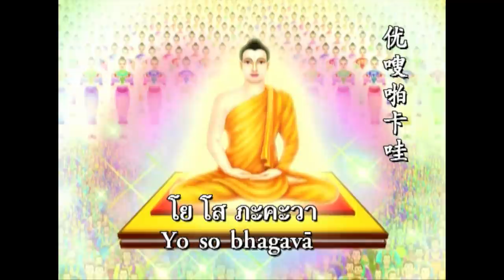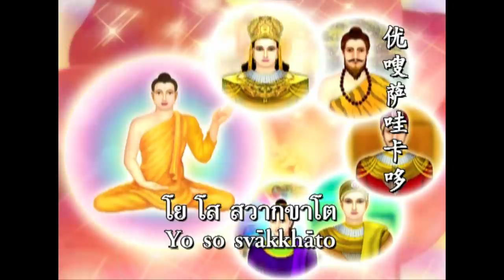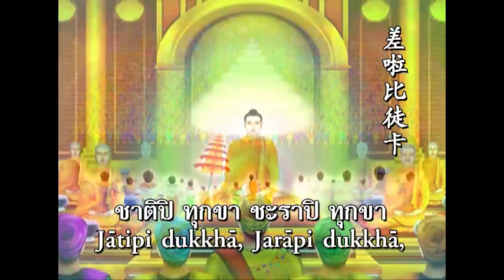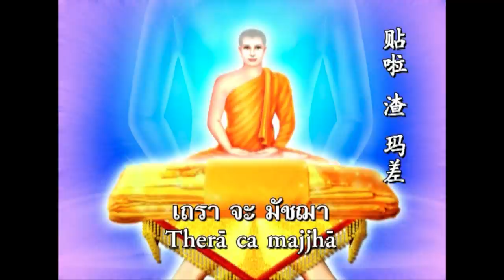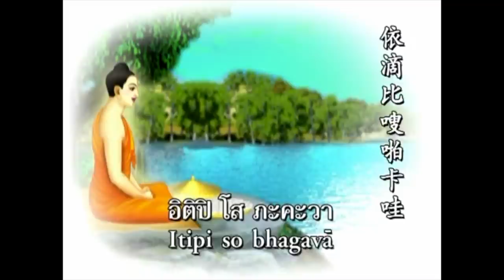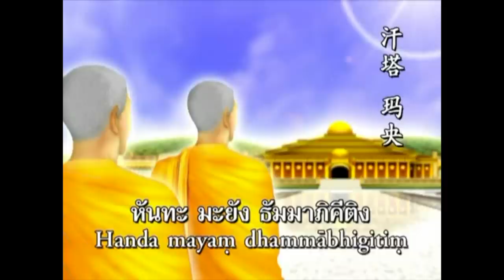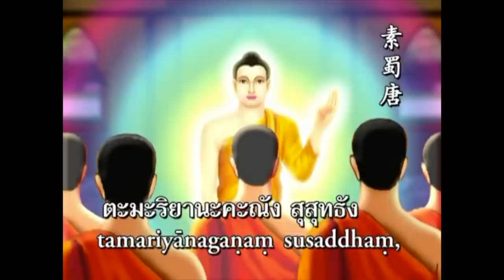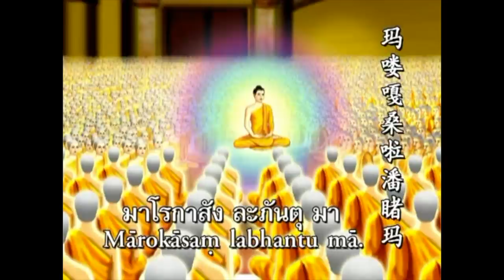Morning and Evening Chanting | A Monk's Guide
Morning and evening chanting is a daily part of the monk's life. Chanting is another tool to help us to still the mind to get read for meditation. In this video, I include a morning chanting and evening chanting that you can use. Feel free to put it on each day and do your best to follow along. It's ok if you struggle to follow along, it takes time to adjust. For our new monks, it takes them a couple of months to get the hang of it. Just simply do your best and I hope you enjoy.

Timestamp:
0:00 Intro
3:21 Morning chanting
18:06 Evening chanting